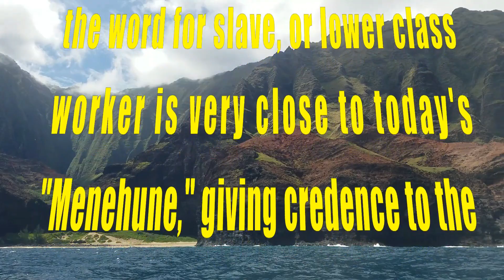Honopu Valley-Valley of The Lost Tribe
In 1922, Lorrin Thurston led a team of archaeologist to Honopu Valley. The archaeologist found several skulls thought to be primitive, pre-Hawaiian. The best guess is that these Menehunes were actually the Marquesans. Smaller in stature than the 2nd wave of Polynesians settlers who came from Tahiti. In the Tahitian language, the word for slave, or lower class worker is very close to today's "Menehune," giving credence to the theory that the Marquesans were subjucated and conquered by the Tahitians. and that is why Honopu Valley is also known as The Valley of The Lost Tribe. Honopu means "Conch Shell" because of the sound its Arch makes when hit by winds from the north. The Arch separates the two beaches and burial sites at the bottom of each cliff. It is believed that many of the Na Pua Alii O Kauai( Ruling Chiefs of Kauai) are located in these surrounding cliffs. No boats or landing crafts are allowed. One must swim to get here.